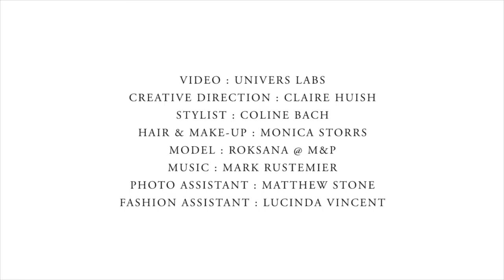The Polar Collection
Emma J Shipley Campaign Film - The Polar Collection

Videographer: Univers Labs
Creative direction: Claire Huish
Stylist: Coline Bach
Model: Roksana at M&P
Hair & make-up: Monica Storrs
Photo assistant: Matthew Stone
Fashion assistant: Lucy Vincent